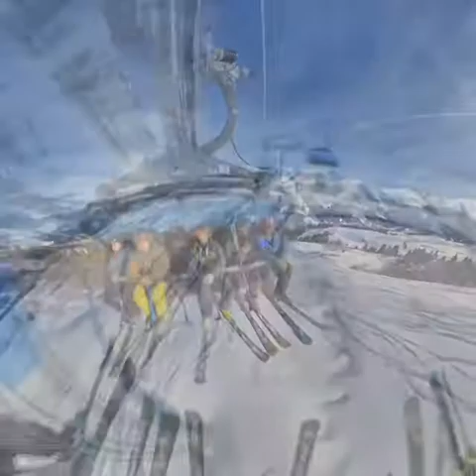Méribel ski holiday 2019 Gopro MAX and Insta360 oneX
Mostly filmed on the insta360 oneX and 1 or 2 clips from the GoPro Max. Edited using Iphone 11 pro and GoPro quik app.